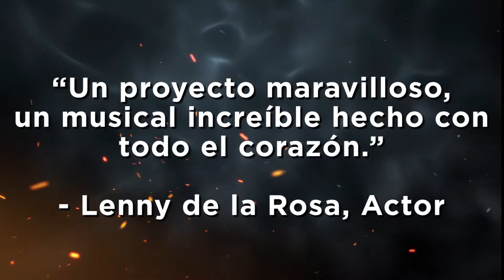Urinetown Mx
En un pueblo donde el agua es tan escasa que una compañía privada controla el uso de todos los sanitarios, un grupo de revolucionarios combatirán para derrocar a este monopolio y defender el uso libre de los recursos.